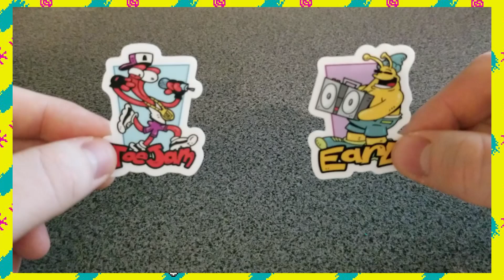🌎 Toejam and Earl 🌎 Back in the Groove Fan Trailer